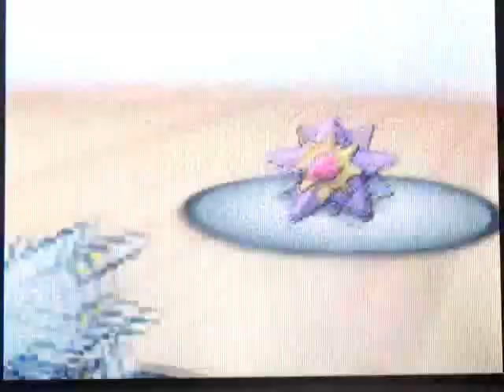Non T-Flare 017 - Pokemon Battle: Luigi vs. JMTL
In Pokemon Diamond and Pearl, the user of a Life Orb does not take the 10% recoil if the attack hits a substitute.  Apparently this changed in Pokemon Black and White, but I'm not really sure why.  I wonder if it is a time or a place issue.  Is the air in Unova different than that in Sinnoh?  Do they use different materials to make a Life Orb or Substitute as the years go by?  Are substitutes treated like real Pokemon now?  In any case, I'd hate to be holding a Life Orb while I'm working out with a punching bag, for that defeats the purpose.

This is the second battle I've had with Luigi on the same visit.  Enjoy, and make sure to stay warm if you are in a snowy location like I am.